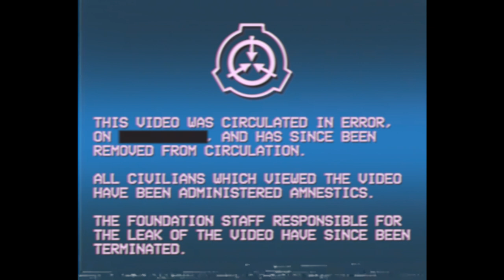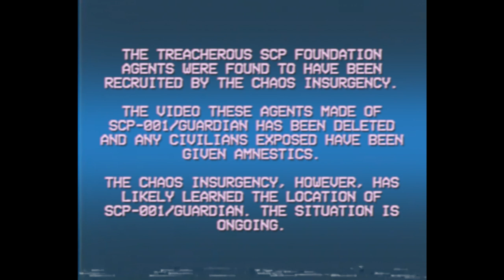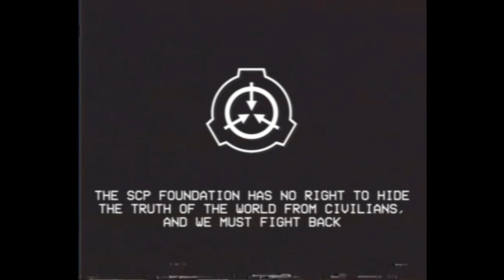The Gate and The Insurgency - SCP-001 Scenario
Is the thumbnail a bit on-the-nose? Hope you enjoy the video!

Based on: "Dr Clef's Proposal" by DrClef, from the SCP Wiki.